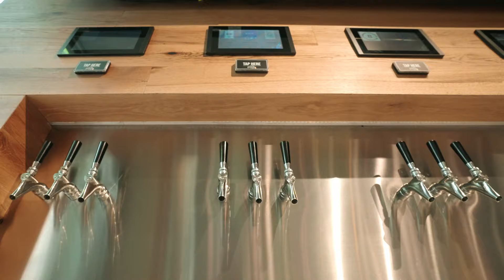PourMyBeer Self-Pour Tap Wall Showcase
Transform your beverage service with our sleek, modern Self-Pour Tap Wall! Customizable to fit any space and available in multiple sizes, it seamlessly integrates with major POS systems and accepts QR, credit card, and RFID payments. Enjoy endless beverage possibilities from beer and wine to cocktails and kombucha. Serve multiple customers simultaneously with ease and boost your revenue with precision and simplicity. Elevate your venue today! 🍻